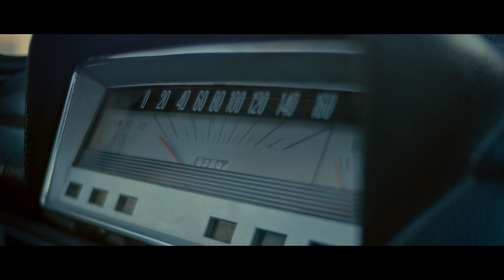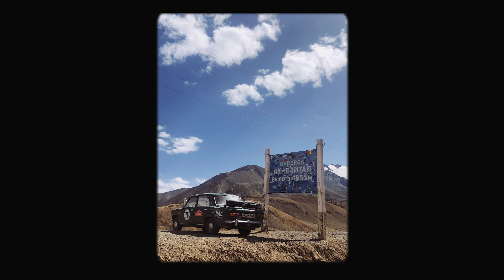Копейка для путешествий — это моя машина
🎵 Треклист:
00:00 Lama House – The Merchant's Prayer
01:28 Nylonia – Digital Dreams
03:39 Luwaks – Reversed Beginning
05:10 Johannes Bornlof – A Sky Sparkling
07:27 Lama House – Astral Roar
09:55 DAJANA – My Head Is under Water (Instrumental Version)
10:55 Silver Maple – Beyond the Badlands
12:57 DAJANA – My Head Is under Water (Instrumental Version)
13:42 Syntropy – Koan II (Alpha 10 Hz)
16:57 Rain Jewels – Nova Berlin